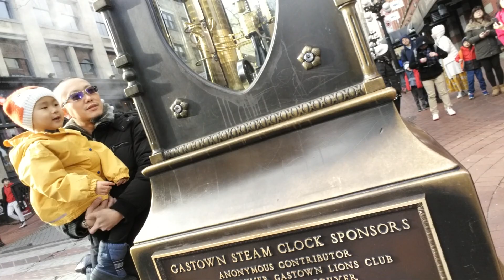Gas Town in Vancouver(2)